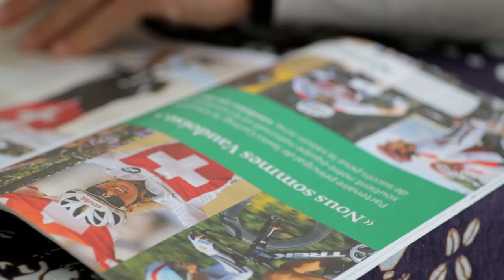Giacomo Nizzolo - 2016 season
Video Credits
Images and Direction: Filmotion
Concept: Vitesse